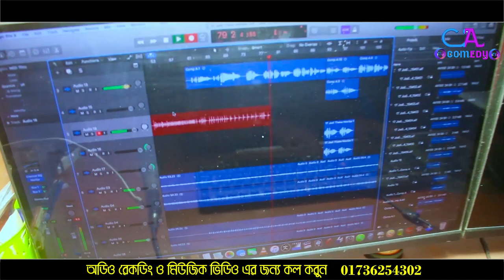Jodi Thakey Noshibe | যদি থাকে নসিবে | Chikon Ali New Song 2021| COVER SONG | Chikon Al | AP Tushar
কঠিন একটা গান,গাইতে গিয়ে বুঝতে পারছিলাম,কথা গুলি মারাত্নক, সেই সময় এই প্রেমের কথা গুলি উনি এতো সুন্দর করে লিখেছিলো। আমিও চেস্টা করছি,সেই ভাবেই গাওয়ার।
Song: Jodi Thake Nosibe
Singer: Chikon Ali
Edit & colour: Tawjim Tareq
Label: CA Comedy Tv
Post-Kalpo Chitra

👉Google +: